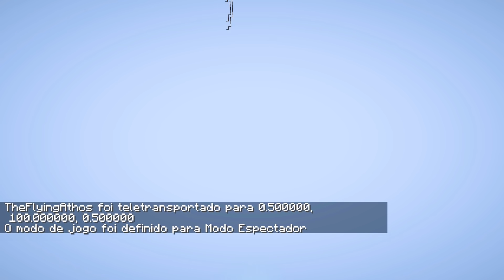será que é possível fazer esse golem no minecraft????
Descubra o que aconteceria se você tentasse criar esse golem no Minecraft e conheça os melhores canhões de flechas com os vídeos mais virais de Minecraft que eu testei para ver se realmente funcionam!

(Use o cupom "ATHOS" e ganhe frete grátis)

Eu sou o Athos, e nesse canal faço vídeos de Minecraft com dicas, curiosidades, mods, addons, séries, tutoriais e construções explorando a fundo todas as mecânicas do jogo, em vídeos descontraídos e muito divertidos!